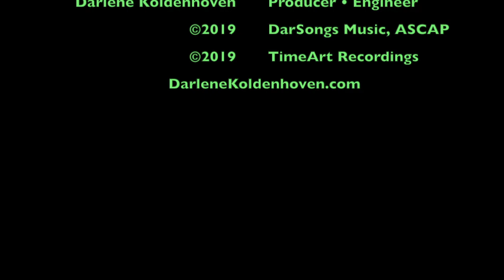Sequoia Serenade by Darlene Koldenhoven (with Robin Olson violin)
Sequoia Serenade is a beautiful and enchanting duet for piano and violin in the Neo-Classical New Age style. Nominated for Best New Age Song in the 18th annual Independent Music Awards.

Darlene Koldenhoven - composer, piano, producer, engineer.
Robin Olson - violin.
Steve Shepherd - mixer.